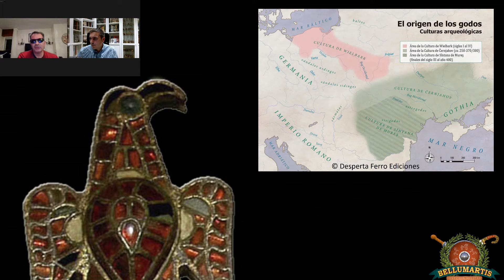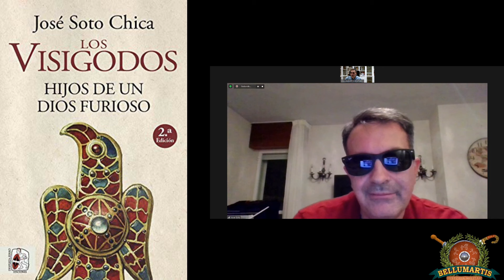LOS VISIGODOS CAP. I: de Escandinavia a Tolosa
Rastreando los nebulosos orígenes de los godos, llegaremos a las tierras escandinavas bañadas por el mar Báltico siguiendo su migración hacia el sur hasta las estepas de la Europa Oriental. Iremos viendo como los godos se convierten en un pueblo mestizo que va acogiendo guerreros y civiles de los territorios por donde pasa hasta llegar a las fronteras del Imperio Romano.
Sus ansias de botín los llevó a penetrar en el Imperio y a saquear Roma pero este contacto impregnó de romanidad a estos pueblos que crearían su reino en la “sagrada y madre siempre feliz de príncipes y de pueblos, la mas hermosa de todas las tierras”.
Para este viaje contamos con la guía de nuestro gran amigo José Soto Chica , autor de los libros “Los Visigodos” e “Imperios y Barbaros” , que en este primera parada nos llevará de Escandinavia a Tolosa.
Os recomiendo la novela de José Soto Chica ganadora del Premio Edhasa 2021 “El dios que habita la espada”

Si queréis ayudarnos, dadle a “me gusta” y también dejadnos comentarios. De esta forma ayudaréis a que los programas sean conocidos por más gente. Y compartidos con vuestros amigos y conocidos.